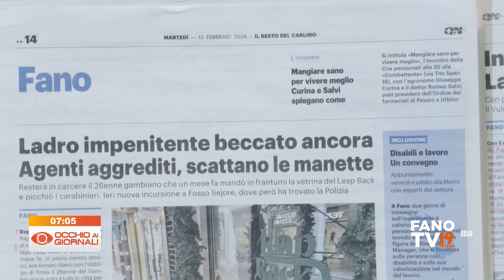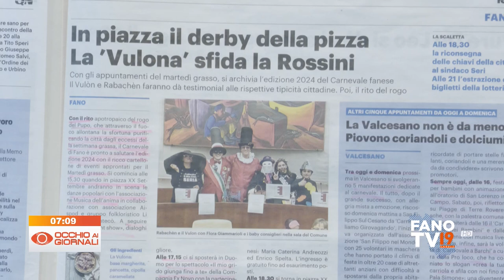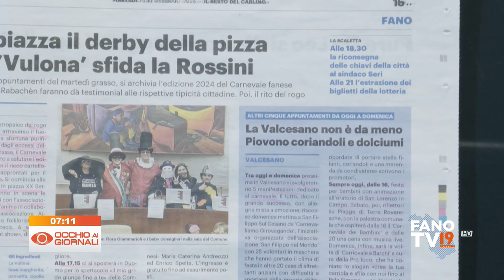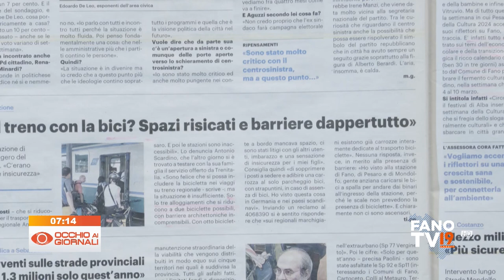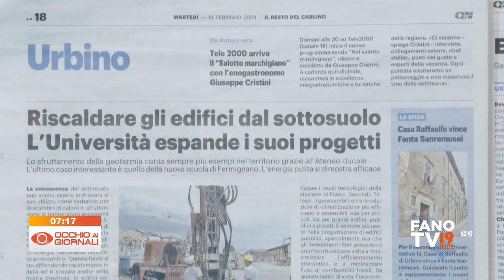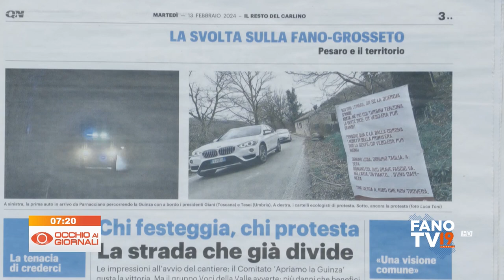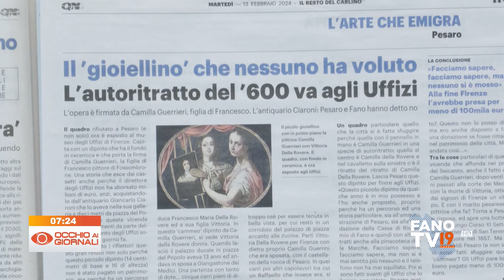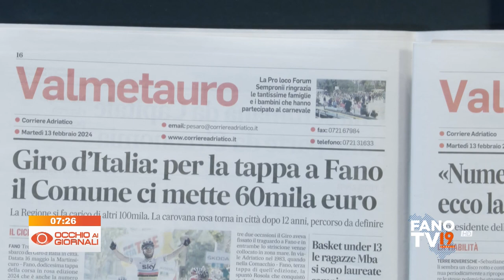Occhio ai Giornali 13 febbraio 2024